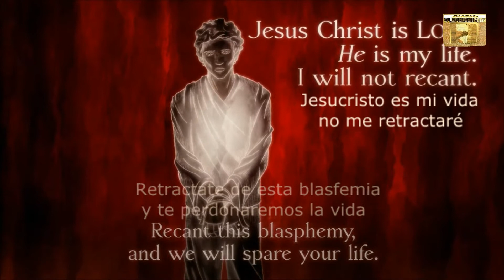Pedro me amas - Jon Montalban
Juan 21:15-19
Cuando hubieron comido, Jesús dijo a Simón Pedro: Simón, hijo de Jonás, ¿me amas más que éstos? Le respondió: Sí, Señor; tú sabes que te amo. El le dijo: Apacienta mis corderos.
Volvió a decirle la segunda vez: Simón, hijo de Jonás, ¿me amas? Pedro le respondió: Sí, Señor; tú sabes que te amo. Le dijo: Pastorea mis ovejas.
 Le dijo la tercera vez: Simón, hijo de Jonás, ¿me amas? Pedro se entristeció de que le dijese la tercera vez: ¿Me amas? y le respondió: Señor, tú lo sabes todo; tú sabes que te amo. Jesús le dijo: Apacienta mis ovejas.